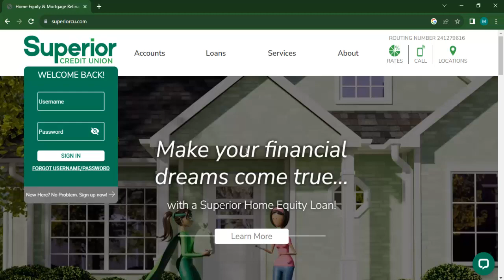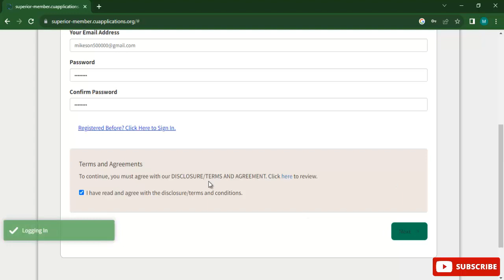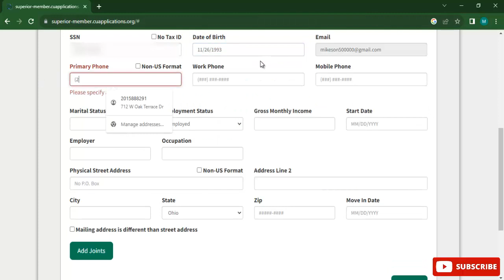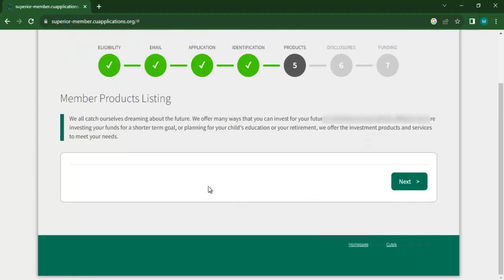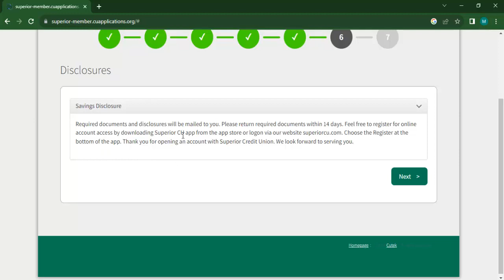How to open Online superior cu Bank Checking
open Online Superior cu Bank Checking If you are a citizen of USA you can open this bank online.